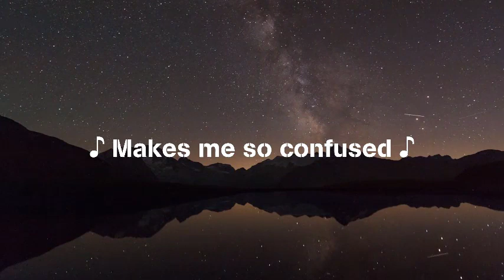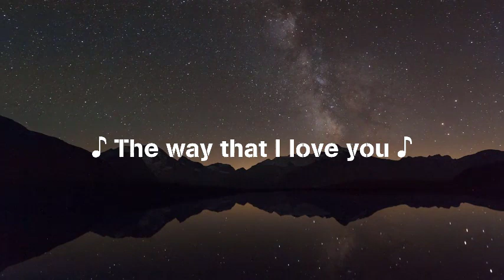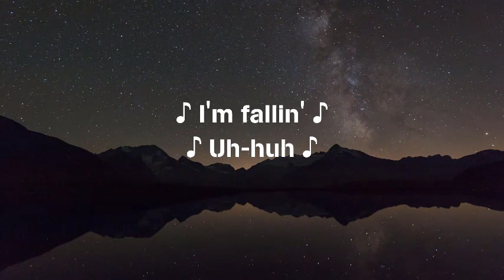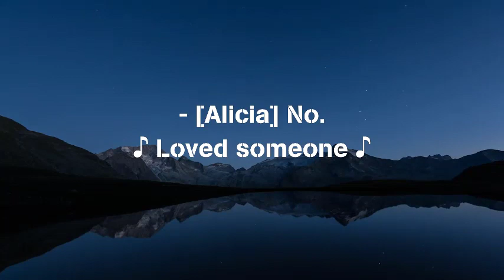Alicia Keys - Fallin ( Lyric Video )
Lyrics:

I keep on fallin'
In and out of love
With you
Sometimes I love ya
Sometimes u make me blue
Sometimes I feel good
At times I feel used
Lovin you darlin'
Makes me so confused
I keep on
Fallin'
In and out of love with you
I never loved someone
The way that I love you
Oh, oh , I never felt this way
How do you give me so much pleasure
And cause me so much pain
Just when I think
Ive taken more than would a fool
I start fallin' back in love with you
I keep on
Fallin'
Oh baby
I, I, I, I'm fallin'
Fall
I keep on
Fallin'
Im fallin'
Im fallin'
What
Taget: